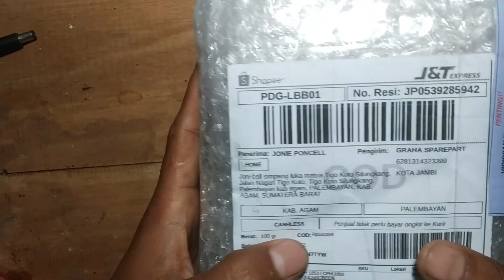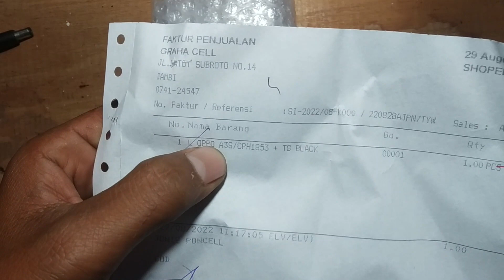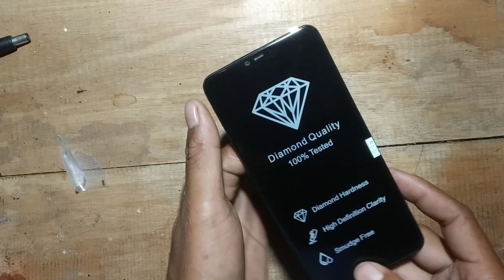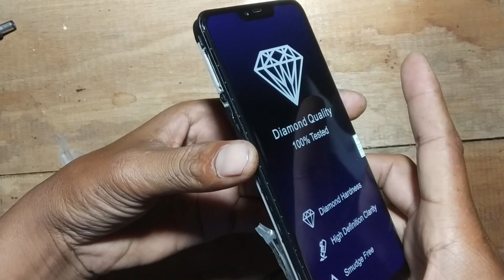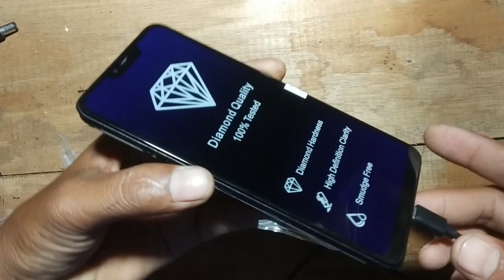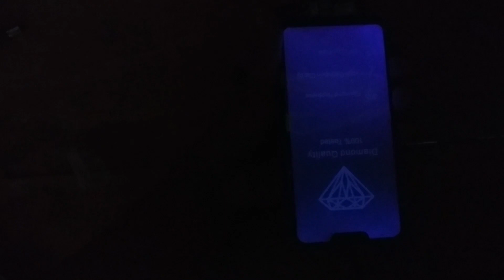BERAKIR ZONG BELI LCD DI SHOPEE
Berakir zong  eli lcd hp android di shopee
Lcd hp android
Shopee
zong
lcd hp android